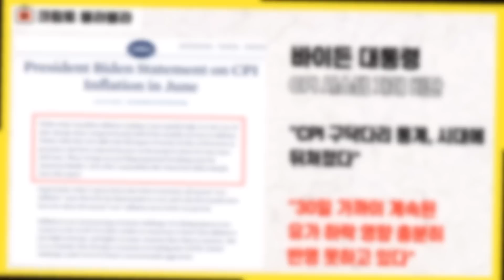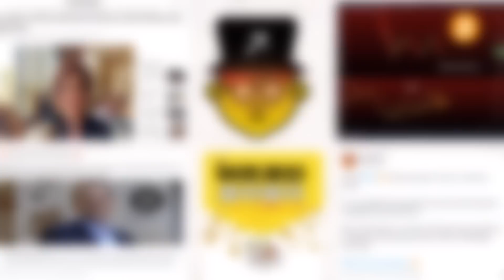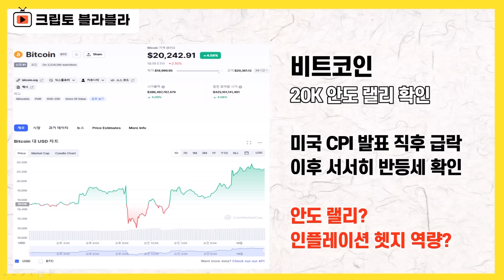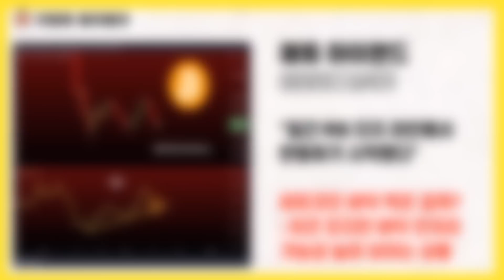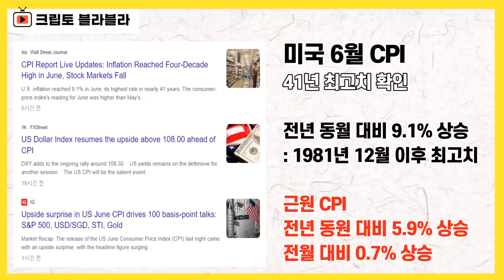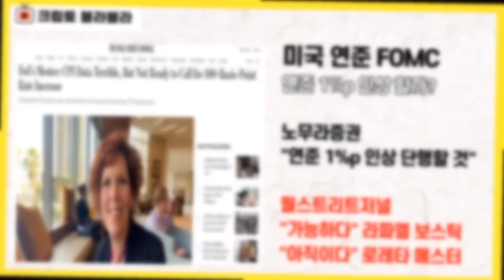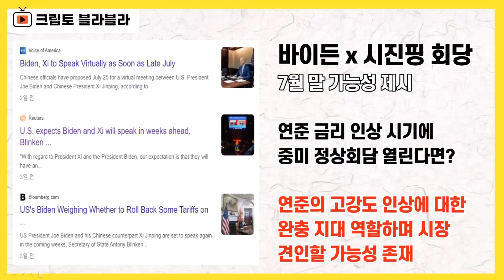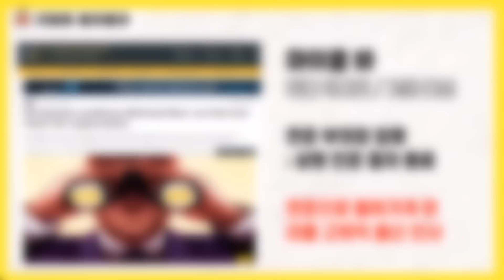리플 기다렸던 호재! 드디어 연준으로 갔다! 비트코인 금리 공포, 그래도 반등한 이유! / 크립토 블라블라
안녕하세요.

미국의 6월 소비자물가지수가
41년 최고치를 확인하면서
시장에 어마무시한 악재 재료로 등장했지만,
비트코인은 의외로 CPI 충격을
반등 재료로 활용하는 듯한 모습을

비트코인은
미국 CPI 발표 직후에 급락하는 모습을 보였지만
곧장 안도랠리를 펼치듯이 2만 달러 위로
올라서는 모습을 확인했습니다.

미국 증시가 물가 충격에 일제히 하락 마감한
상황과 비교해 보더라도
비트코인이 이렇게 소폭이나마 반등세를 확인하며
의미있는 지지라인 사수에 나선다는 것은
어수선한 상황 속에서 그마나 반가운 그림입니다.

개인적으로도 설마 9%를 넘길까 싶었는데
진짜 이게 현실적인 수치가 되어 버렸습니다.

무려 41년 만의 최고치 인플레이션 상황이
현실 속에서 그려진 겁니다.

그래서, 시장에서는
이번 7월 연준의 fOMC 회의에서
기존의 0.75%포인트 자이언트 스텝 수준이 아니라
1%포인트 수준의 울트라 스텝
금리 인상 가능성이 엄청 커졌습니다.

당장 CME 페드워치만 보더라도
이번달 1%포인트 인상 가능성이
이틀 전만하더라도 7%대 수준이었는데
이게 지금
80%에 육박한 상황입니다.

1주일 전만 하더라도
1%포인트 인상 가능성이
제로, 0%였던 것을 고려해 보면
시장의 반응이라는 것은 참,
말로 설명하거나 예측하기 거시기한 부분이
많다는 점 새삼 느끼게 됩니다.

그래서 월가 미디어들은
1% 인상 가능성에 대해서 집중하고 있습니다.

분위기 자체가 이러니
미디어들이 초점을 맞추며 주목하는 건 당연한
겁니다

이런 상황에서 나온
바이든 대통령의 반응이 재미있습니다

소비자물가지수는 구닥다리 통계이고,
거의 30일 동안 계속된 유가 하락 영향을
충분히 반영하지 못하고 있다,

이렇게 주장하면서
통계 시스템 자체를 비판하는 다소 희안한 대응을
한 겁니다

물론, 최근에 유가 하락이 이어진 것은
사실이기 때문에
비트코인이 이번에 폭락 대신 소폭이나마
안도랠리 양상을 벌인 것은
바이든 대통령의 이런 발언도 영향을
미친 것으로 바라볼 수 있습니다.

리플이 과연 SEC와의 소송에서 지면
완전 골로 가서 망하게 될 것이냐?

이런 가능성은 없다,
개인적인 의견은 몇 차례 언급드리기도 했었는데,

과연 미국 정부가
리플 같이 혁신을 현실 속에서 구현해 내고 있는
업계 원탑을 버릴 것인가?

이런 질문에 나름의 대답이 되는 소식이
전해졌습니다.

미국 재무부 차관 출신이자
리플 이사회 멤버와 고문을 역임한
마이클 바가 연준 부의장에 임명됐습니다.

지난 4월 이 양반이
연준 부의장에 지명됐을 때도 꽤나 반가운 충격을
안겼었는데
석 달만에 상원에서 인준을 받았습니다.

세간에서 나오는 표현,
그러니까,
리플은 이미 미국 연준과 함께 일하고 있다
이런 말들의 배경을 상징적으로 보여주는 것이
아닐까 생각됩니다.

이제 이번 달의 모든 관심사는
7월 26일부터 이틀 동안 진행되는
연준 FOMC 회의, 이거 하나 남았습니다.

한국 시간으로 28일 새벽 3시 반에
7월 금리 인상 결과가 발표되고
이건 하반기 금리의 방향성을 가리키는
신호가 될 겁니다.

이제 보름 정도 시간이 남았는데
어쩌면 시장은
별다른 외부의 재료가 없다면
지금처럼 지지부진한 양상을 보일 가능성이 높습니다.

이게 지금 시장 자체의 문제라기 보다
워낙 큰 거시경제 변수가 자리하다 보니까,
그래서 벌어지는 모습들이라는 점들
잘 참고하시면서
차분하게 대응하시면 더 좋지 않을까 생각됩니다

감사합니다.